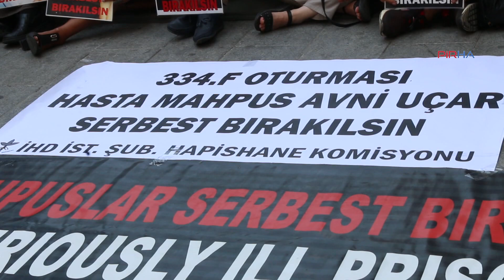'Kanser hastası Avni Uçar serbest bırakılsın'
F Oturumu'nun 334'üncü haftasında kanser hastası olan tutuklu Avni Uçar'ın serbest bırakılması istendi.